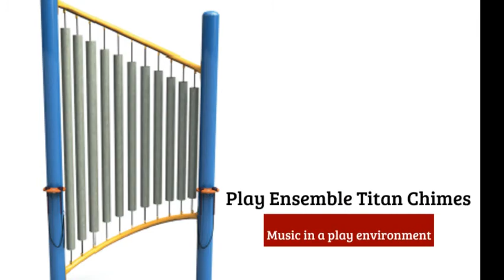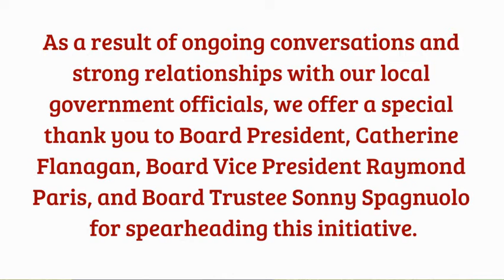Eastplain Inclusive Playground